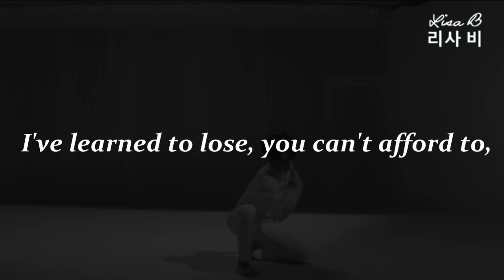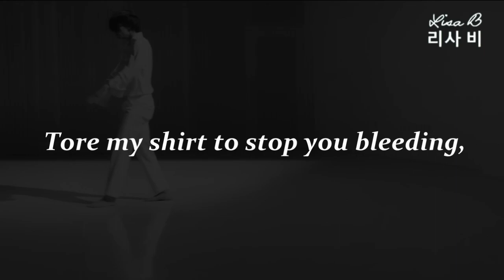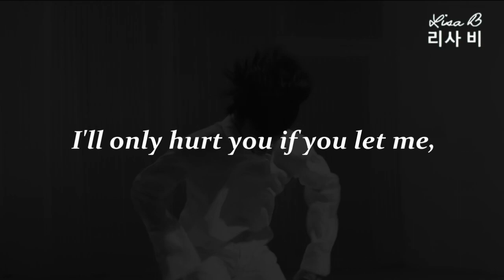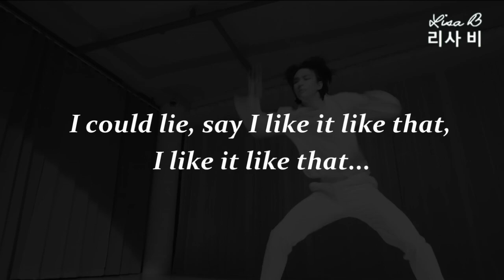'When The Party's Over' - Lisa B (Acapella version / Billie Eilish cover) 🎤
'When The Party's Over' vocal only cover by Lisa B *without music* .
(For hearing sensitive listeners).

Audio belongs to Lisa B 리사 비. Please don't use without permission.

* I MAKE NO MONEY FROM ANY OF MY VIDEOS.
** I CREATE FOR THE LOVE OF ART AND FOR CREATIVE PURPOSES ONLY, HAVING BEEN INSPIRED BY THE ORIGINAL CONTENT.